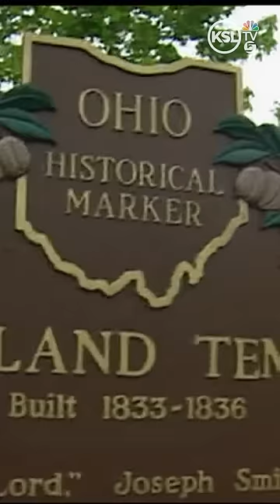Historic Kirtland Temple acquired by the Church of Jesus Christ of Latter-day Saints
The Church of Jesus Christ of Latter-day Saints announced it purchased the Kirtland Temple and several other historic buildings and artifacts from the Community of Christ for an agreed-upon amount.